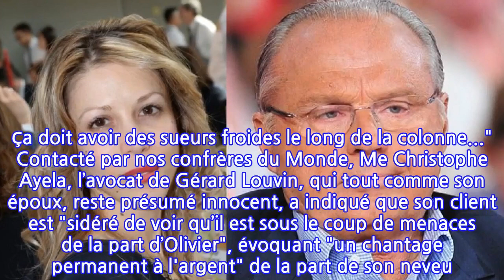Tristane Banon réagit aux accusations contre Gérard Louvin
Ce lundi 25 janvier, Tristane Banon a réagi aux accusations d'Olivier A., qui a déposé plainte contre son oncle, Gérard Louvin, et l'époux de ce dernier, Daniel Moyne, pour viol de mineur et complicité de viol sur mineur. Une information relayée par Le Monde qui n'a pas manqué de faire réagir Tristane Banon, qui s'est insurgée sur Twitter.
 L'affaire Kouchner-Duhamel ne serait-elle que la partie immergée de l'iceberg ? Le 8 janvier dernier, Olivier A., 48 ans, a déposé plainte contre son oncle, le producteur de télévision Gérard Louvin, et le mari de ce dernier, Daniel Moyne, pour "viols sur mineur de moins de 15 ans par ascendant", "complicité de viols sur mineur de moins de 15 ans par ascendant" et "corruption de mineurs", rapporte Le Monde ce lundi 25 janvier. Des accusations qui ont indigné nombre d'internautes, parmi lesquels, Tristane Banon, qui a fait part de sa colère sur Twitter.